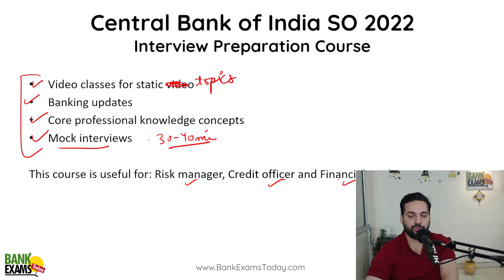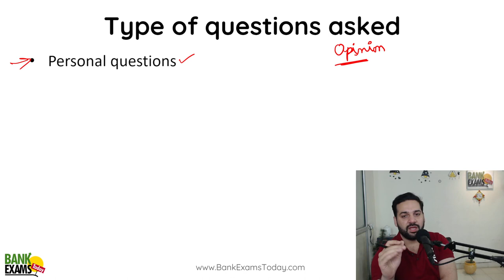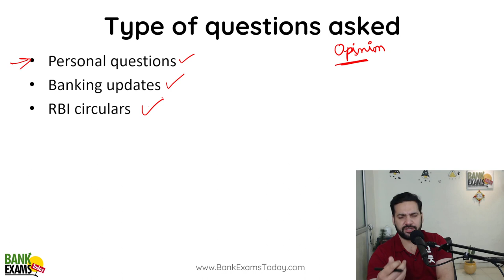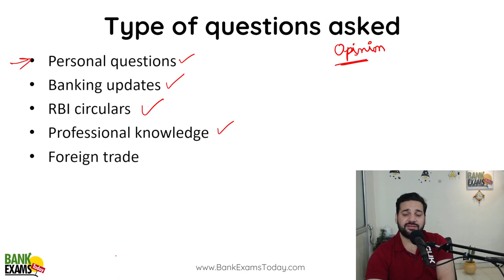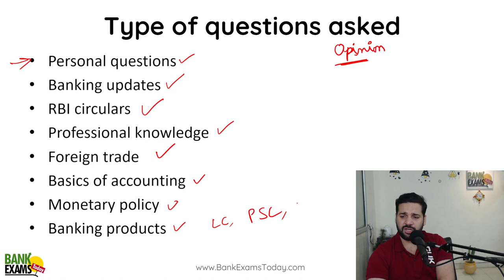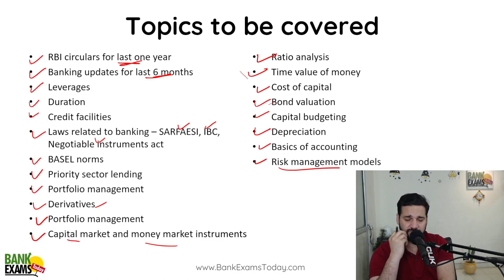Central Bank of India Specialist Officer 2022: Interview Preparation Guide